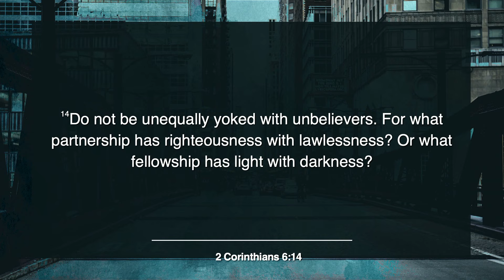Christians marrying unbelievers?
Hey Church! 😊 Check out Pastor Matt’s full online sermon of our 𝗥𝗲𝘁𝘂𝗿𝗻 𝘁𝗼 𝗚𝗼𝗱 series, with a message: 𝗣𝗿𝗼𝗺𝗶𝘀𝗲 & 𝗣𝗮𝗿𝘁𝗶𝗰𝗶𝗽𝗮𝘁𝗲

We meet in person at Trinity Church Chicago for our Sunday Worship Service. You can visit us through the following address…

𝗪𝗲 𝗮𝗹𝘄𝗮𝘆𝘀 𝘄𝗲𝗹𝗰𝗼𝗺𝗲 𝗻𝗲𝘄 𝗽𝗲𝗼𝗽𝗹𝗲!

📅 Sundays, 10 AM CT
📍1244 West Thorndale Avenue, Chicago, IL 60660

Together, let’s enjoy and share the grace of Jesus!

For now, here are some of the things you might want to check out!

𝗧𝗮𝗸𝗲 𝗻𝗲𝘅𝘁 𝘀𝘁𝗲𝗽𝘀? 𝗢𝗿 𝘀𝗲𝗻𝗱 𝗮 𝗣𝗿𝗮𝘆𝗲𝗿 𝗥𝗲𝗾𝘂𝗲𝘀𝘁? Text “enjoy” to 94000

Blessings! Let us know how we can pray for you.